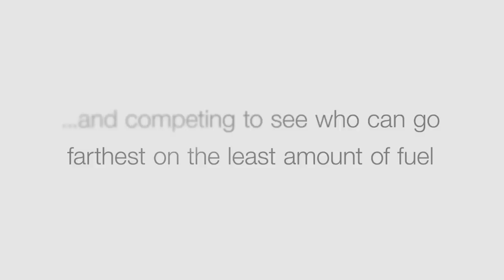National Geographic/Shell Eco-Marathon - Americas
Shell Eco-marathon challenges student teams from around the world to design, build and test ultra energy-efficient vehicles. With annual events in the Americas, Europe and Asia, the winners are the teams that go the furthest using the least amount of energy. The events spark debate about the future of mobility and inspire young engineers to push the boundaries of fuel efficiency.